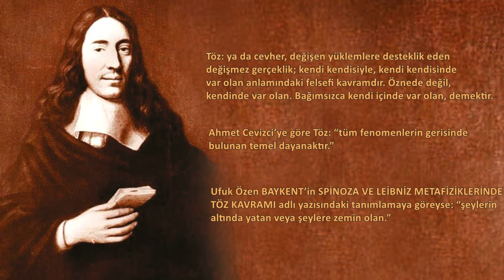BAŞKA BİR TANRI! | Spinoza Felsefesi ve Onun Aykırı Tanrı Düşüncesi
Avrupa’da felsefenin geleceğini kökünden değiştiren mütevazı, zeki ve korkusuz bir cam parlatma işçisi vardı. Adı Baruch Spinoza.

İçerikleri faydalı buluyorsanız, maddi olarak sizi etkilemeyecek şekilde KATIL ile destek olabilirsiniz.

Merhaba Ben Sercan Baylan
Youtube kanalımda sizlere kitap tavsiyeleri vermek, tarihe damga vurmuş yazarların hayatlarını anlatmak ve bazen de kitaplardan alıntılar, öyküler okumak istiyorum.

İlginizi çekebilecek diğer videolar ve oynatma listeleri...